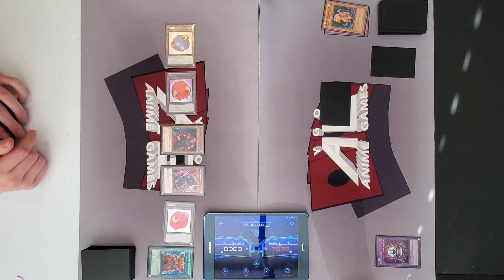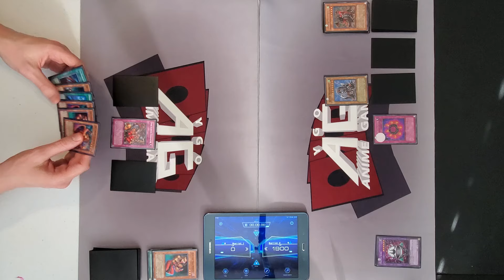Chazz VS Don Zaloog Character Deck Duel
Another Shadow Rider's deck has been built to take on a Key Keeper, this is Don Zaloog VS The Chazz!